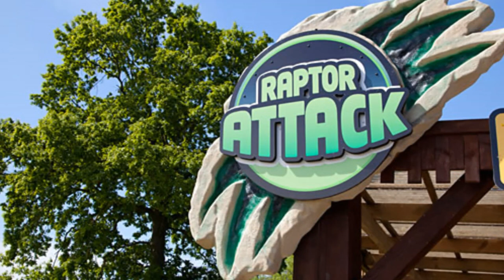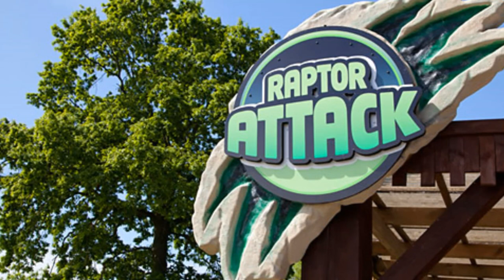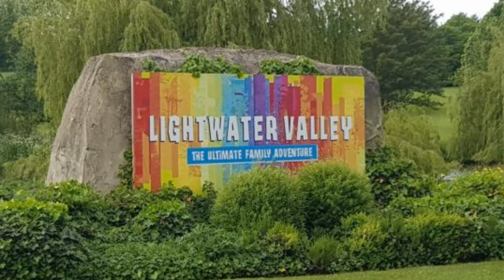Lightwater Valley Have Announced Multiple Ride Closures and Six New Rides For the 2021 Season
On this episode of Theme Park Newsroom, I'll be sharing breaking news on new rides and attractions and also the closure of many rides and attractions at Lightwater Valley Theme Park. I'll share all the details and also my thoughts on the news.

Intro: 0:00
Stats and Facts: 2:03
My Thoughts: 8:59
Outro: 13:59